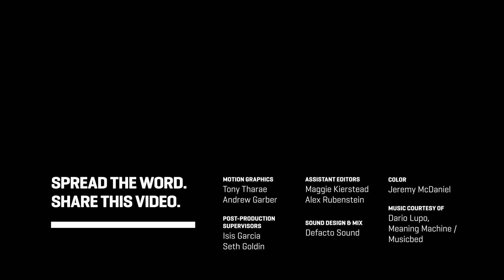This Neuroscientist Uses fMRI to Communicate With People in a Vegetative State | Freethink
Whether some patients in vegetative states were actually "there" has always been a mystery. Most people thought it would never be possible to know. Neuroscientist Adrian Owen, author of "Into The Gray Zone" and a professor at Western University in Canada decided to try to communicate with them with the help of fMRI technology to monitor brain activity. He found, amazingly, that around 20% of people in vegetative states are actually aware of their surroundings - and thanks to his technique, able to communicate for the first time.